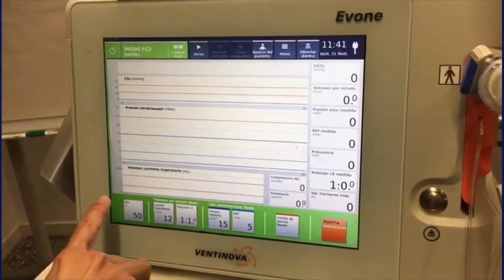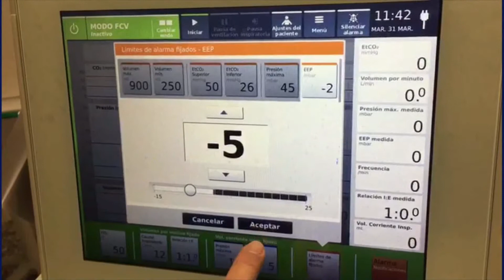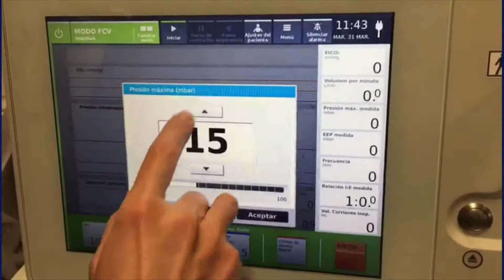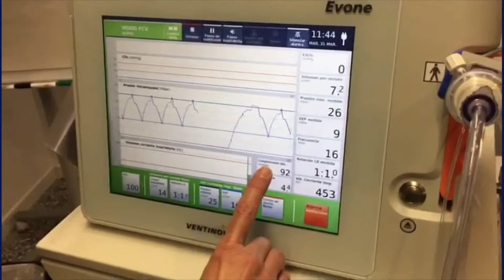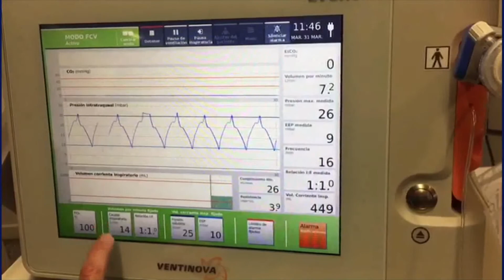EVONE - Presets alarma y ventilación